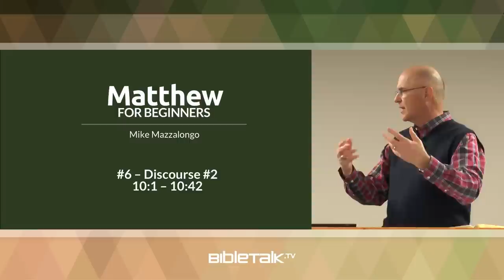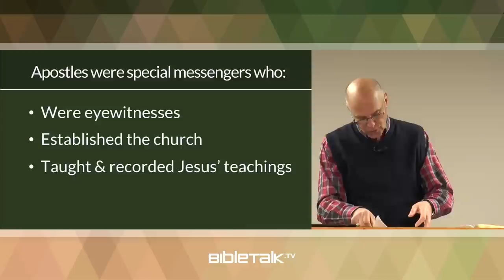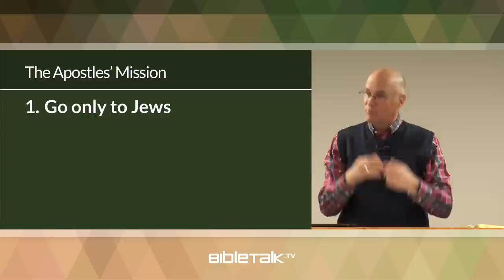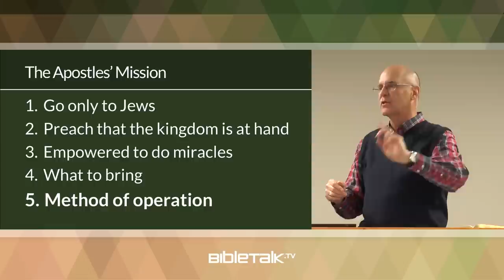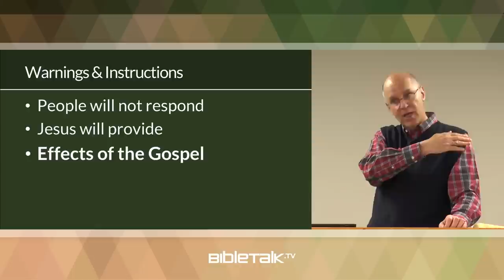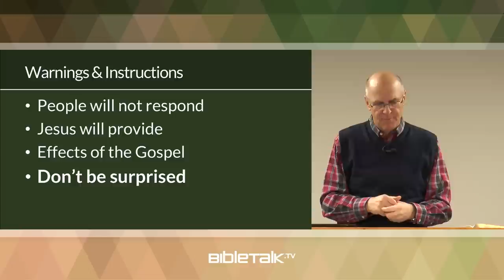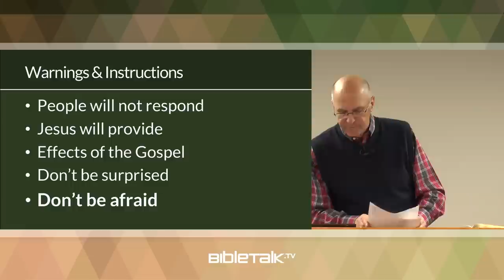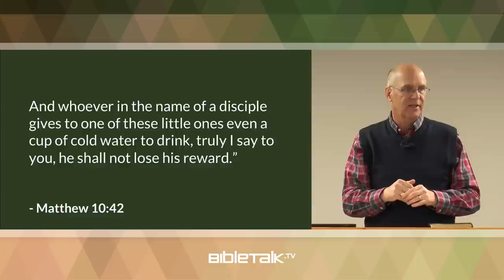Names and Mission of the Apostles (Matthew 10) – Mike Mazzalongo | BibleTalk.tv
Matthew lists the names of those chosen by Jesus to be His special messengers, and reviews the instructions and warnings Jesus gives them before sending them out on their first solo mission. (Matthew 10:1-42)